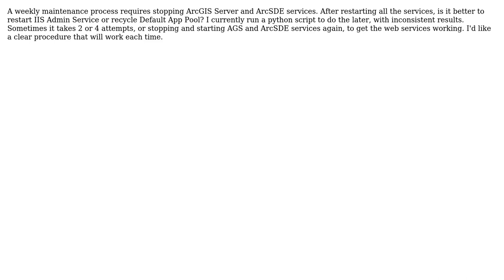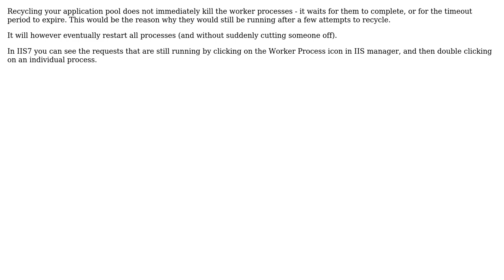GIS: Restart IIS Admin Service or Recycle Default App Pool? (2 Solutions!!)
GIS: Restart IIS Admin Service or Recycle Default App Pool?

With thanks & praise to God, and with thanks to the many people who have made this project possible! | Content (except music & images) licensed under CC BY-SA | Music | Images & others | With thanks to user mwalker user geographika user cwb and the Stack Exchange Network Trademarks are property of their respective owners. You are responsible for your own actions.